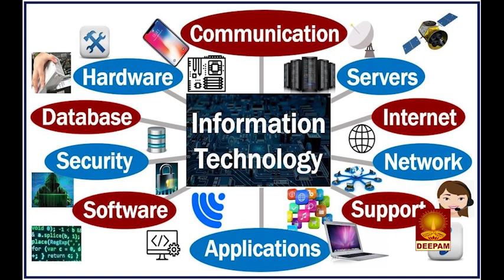Kara Sara virundhu feedback